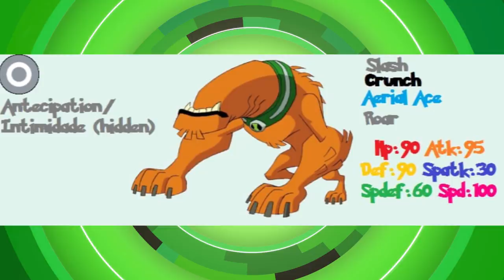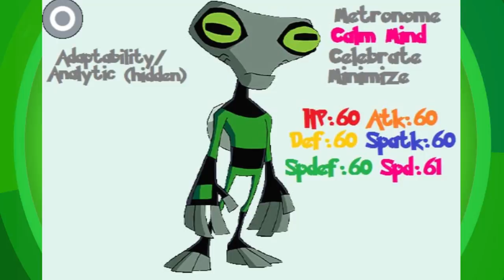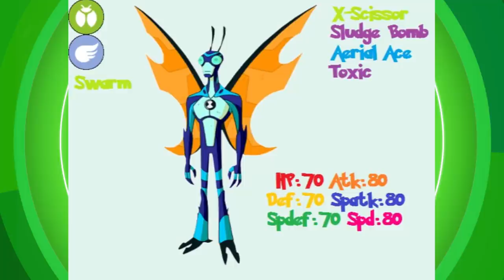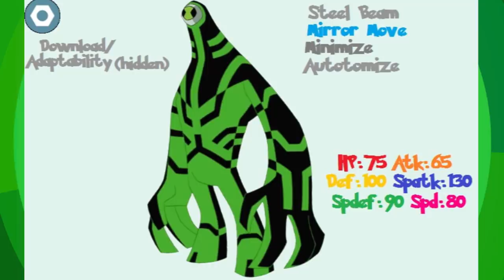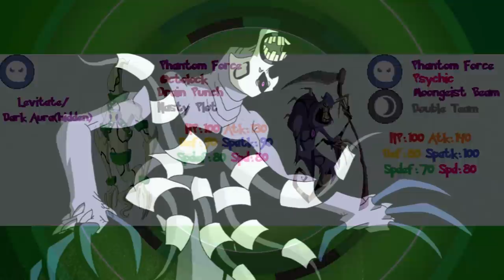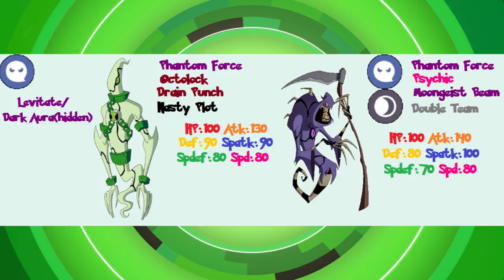E SE OS 10 ALIENS DO BEN 10 CLÁSSICO FOSSEM POKÉMON!!!?